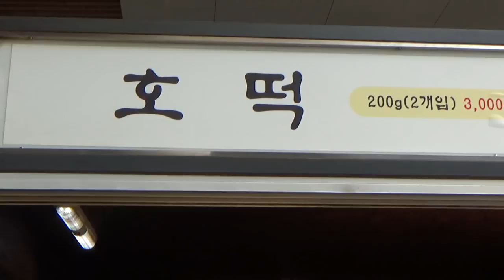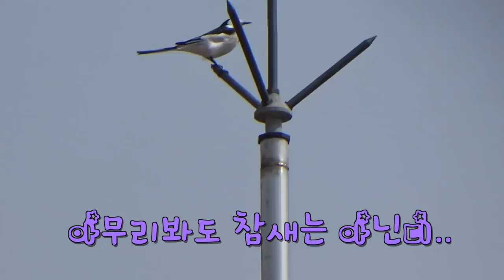VLOG 말왕 모교방문! 말왕의 고향 굿바이 경특